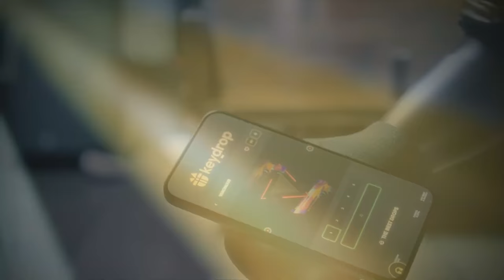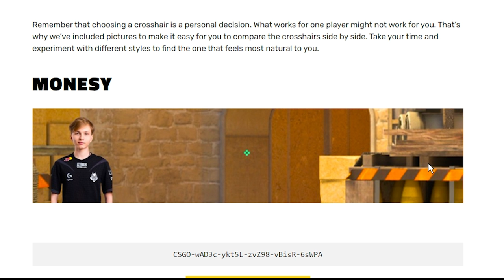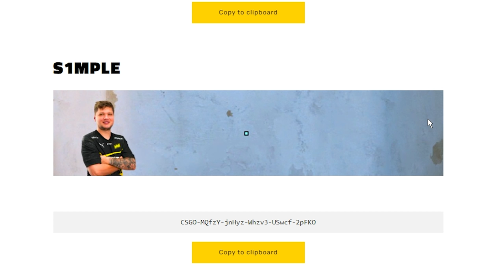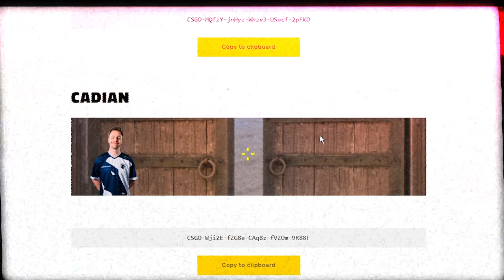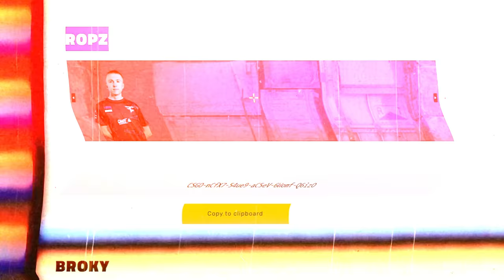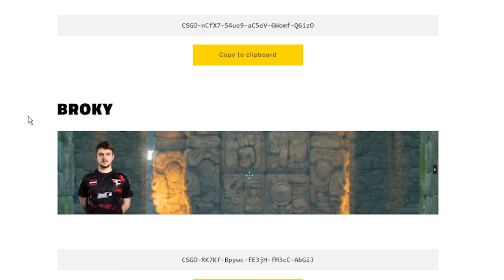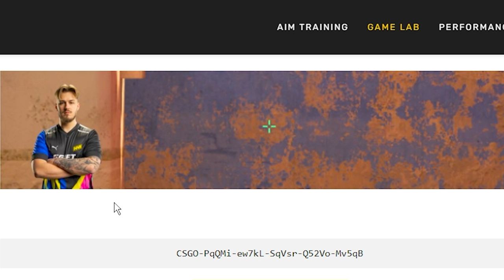Encontrei.. as 10 Melhores MIRAS dos PROPLAYERS de CS 2 (melhores miras do cs2)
mONESY - CSGO-wAD3c-ykt5L-zvZ98-vBisR-6sWPA

donk - CSGO-m59E3-risnC-Vk9Zs-YBG9v-VwLXL

s1mple - CSGO-MQfzY-jnHyz-Whzv3-USwcf-2pFKO

cadian - CSGO-Wji2E-fZG8e-CAq8z-fVZOm-9R88F

Dev1ce - CSGO-MQYLm-nK5pN-DtXZW-KkmSV-OP3ED

ropz - CSGO-nCfX7-54ue9-aC5eV-6Womf-Q6izO

Broky - CSGO-RK7Kf-Bpywc-fE3jH-fM3cC-AbGiJ

jl - CSGO-PqQMi-ew7kL-SqVsr-Q52Vo-Mv5qB

Xertion - CSGO-3wV5A-FCHCx-FzfYy-rhho3-qdq3B